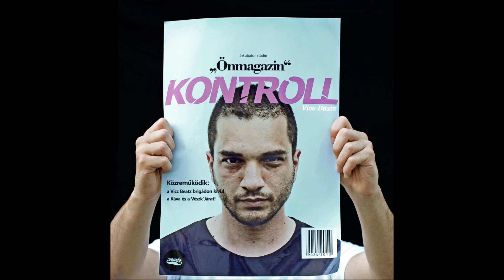Kontroll - Rég találkoztunk (közr. Day)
Kontroll - Rég találkoztunk (Önmagazin), Vicc Beatz 2013

Zene: Ketioz
Szöveg: Kontroll,Day